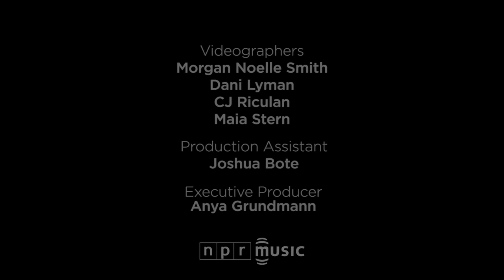Trouble Funk: NPR Music Tiny Desk Concert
May 30, 2018 | Abby O'Neill -- Go-go — Washington D.C.'s regional twist on funk — reigned in the DMV during the 1980s, and one of the scene's signature acts was Trouble Funk. More than 30 years later, the collective, led by Big Tony Fisher, still fills sold-out venues with heavyweight percussion and call-and-response lyrics. Trouble Funk concerts are bona fide jam sessions, so I was determined to squeeze their unrelenting rhythms behind the Tiny Desk.

With 12 members sandwiched into a cramped space, the electricity was almost tangible as they launched into the 1982 banger "Pump Me Up," a song sampled in Public Enemy's protest anthem "Fight the Power" and M/A/R/R/S's dance classic "Pump Up The Volume." The drum breaks here are definitive go-go and it was hard to discern who was having more fun: the band or the audience. On "Grip It," buoyant and staccato horn melodies propelled the song forward, while "Let's Get Small" featured Trouble Funk's classic call-and-response chants. "Drop the Bomb," another notable gem from their lengthy discography, kept the energy level high and "Don't Touch That Stereo" was all raw, unencumbered funk. To conclude the set, they segued into "E Flat Boogie," their first hit in 1979, with Big Tony's vocals front and center.

While the late Chuck Brown is often acknowledged as the godfather of go-go (and you can see why during his Tiny Desk), Trouble Funk was a key part of the sound's second wave. In a city often interrupted by the transient revolving door of government officials and federal staffers, the funky artform is woven into the fabric of this city and inspires a spirit of dance, rhythm and sheer joy.

SET LIST
"Pump Me Up"
"Grip It"
"Let's Get Small"
"Drop The Bomb"
"It's In The mix" (Don't Touch That Stereo)"
"E-Flat Boogie"

MUSICIANS
Big Tony Fisher (bass), Allyson Johnson (keyboards), James Avery (keyboards), Tony Edwards (drums), Chris Allen (percussion), Larry Blake (percussion), Dean Harris (trumpet), Eric Silvan (saxophone), Paul Phifer (trombone), Derrick Ward (vocals), Keith White (vocals), David Gussom (guitar).

CREDITS
Producers: Abby O'Neill, Morgan Noelle Smith; Creative Director: Bob Boilen; Audio Engineers: Josh Rogosin, James Willetts; Videographers: Morgan Noelle Smith, CJ Riculan, Maia Stern, Dani Lyman; Production Assistant: Joshua Bote; Photo: Eslah Attar/NPR.